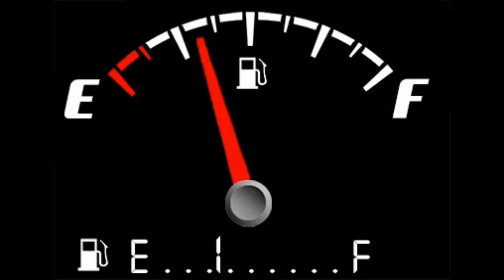Ruta Ponferrada 2023, Opel Frontera 35" y 32". Nissan Patrol GR Y61 3.0 BMW 37"